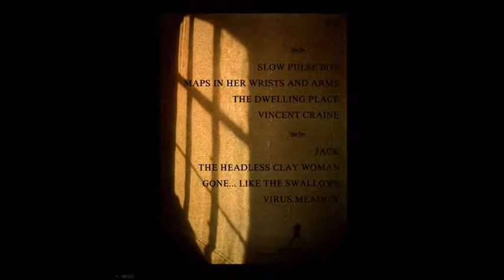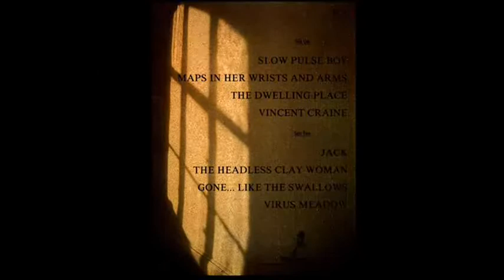AND ALSO THE TREES - Vincent Craine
AND ALSO THE TREES - Virus Meadow  (1986)